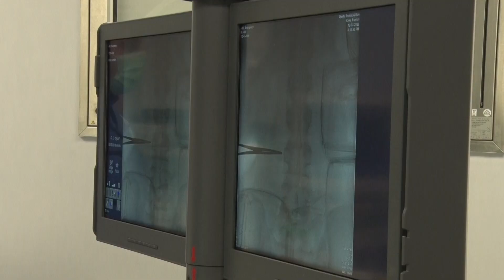Operacije kičme sa dr Markom Aleksićem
Dr Marko Aleksić specijalista ortopedije sa traumatologijom u Atlas bolnici izvodi operacije kičme. Pratili smo ga u sali na operacijama gde se radio fasetni blok L4-L5 i L5-S1 i plif od L4 do S1.

No part of this publication may be reproduced, distributed, or transmitted in any form or by any means, including photocopying, recording, or other electronic or mechanical methods, without the prior written permission of the publisher. For permission requests, write to the publisher at the address below.